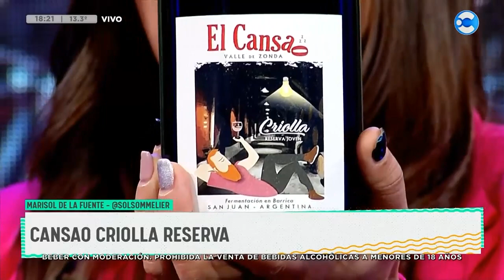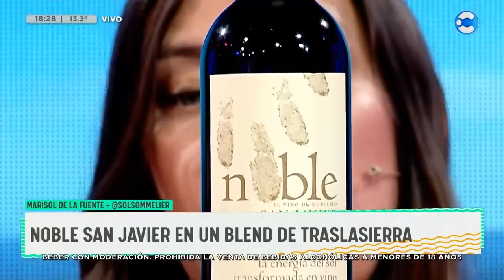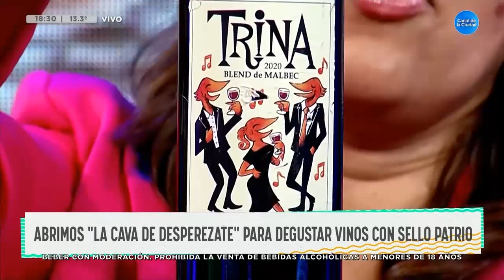Vinos de 6 provinicas de la Argentina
Este 20 de Junio en desperezate por brimos la cava para festejar el día patrio con vinos de todo el país. Junto a Mercedes Cordero recorrimos la Argentina y visitamos algunas de sus provincias para darle un toque federal a los festejos.

¿Qué probamos?

🍷Torrontés Corcel de Bodega Castore, La Rioja
🍷Semillón de Callejón del Crimen, Mendoza
🍷Criolla Reserva de El Cansao, San Juan
🍷Noble San Javier Blend, Córdoba
🍷Aroma Blend de Bodega del Desierto, La Pampa
🍷Trina Blen de Malbec, Río Negro

Vinos, estilos e historias en cada copa de vino. Conocé todos los detalles en el video completo publicado en mi canal de YouTube Solsommelier